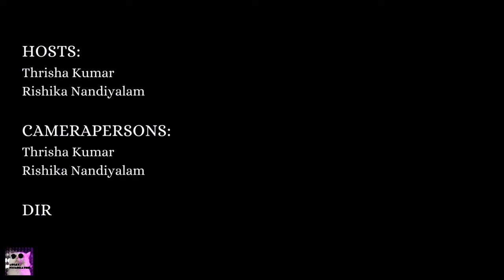Mystery of Bermuda Triangle Explained | தமிழில்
In the Bermuda Triangle, more than 50 ships and 20 airplanes are said to have mysteriously disappeared. Reports of unexplained occurrences in the region date to the mid-19th century. Some ships were discovered completely abandoned for no apparent reason; others transmitted no distress signals and were never seen or heard from again. Aircraft have been reported and then vanished, and rescue missions are said to have vanished when flying in the area. However, wreckage has not been found.

Join Thrisha and Rishika as they unravel (or atleast try to) these mysteries and bring out the facts!

0:00 - Intro
1:31 - Bermuda Triangle location & reports
2:24 - Theories
2:56 - Believable/Scientific theories
3:56 - Summary
4:05 - Is it safe to travel there?
4:22 - Outro